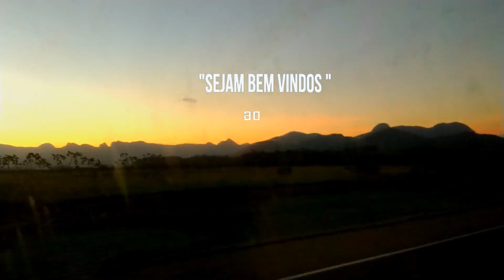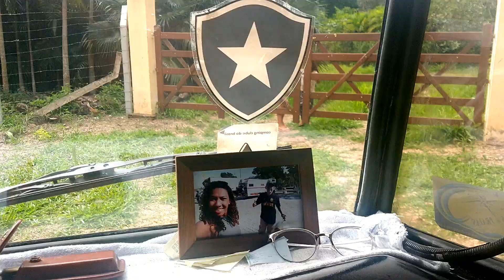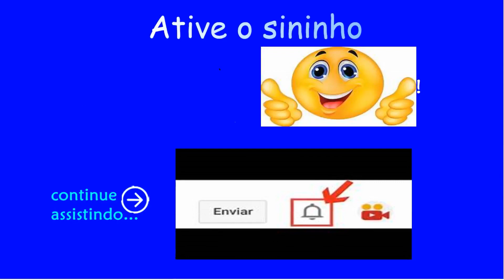Viagem de MOTORHOME Bahia [parte 5] (Mais 40) encontramos os nossos amigos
Olá pessoal !!!
Deixem seus comentários .
CHEGAMOS ao nosso objetivo .

Obrigada desde já !!